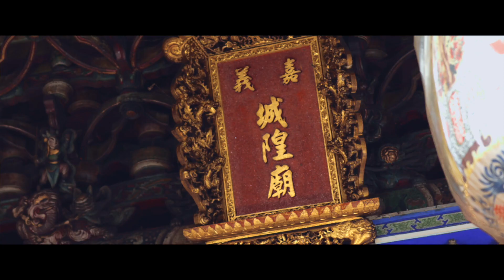嘉義市政府-2020嘉義市城市形象系列影片－「開啟‧對話」（人物篇）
嘉義的日文舊名「かぎ」（Kagi），本意指「鑰匙」，引申為「關鍵」之意。

本系列影片「開啟‧對話」亦採用「かぎ」為主軸，象徵來嘉義市旅遊就像拿到一把鑰匙，開啟與自己的對話，也開啟與嘉義市的對話。首部推出「浪漫篇」，充滿戀愛的氛圍，串起全系列影片的故事。女主角吳子霏穿梭在嘉義市各景點，如史蹟資料館、北門驛、檜意森活村、沉睡森林、月影潭心、花磚博物館等等，飽覽嘉義市從白晝到夜晚不同的美麗，並留下一段段動人的遊記篇章。

運用「超級縮時」（Hyperlapse）的手法拍攝嘉義市城市形象系列影片－「開啟‧對話」，讓年輕朋友們在螢幕前就能身歷其境感受到古城的新氛圍。